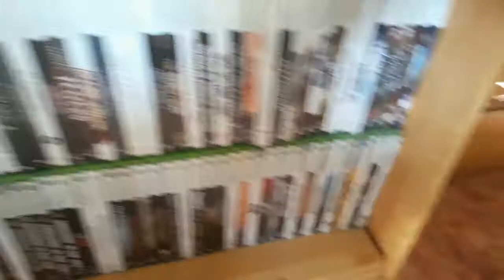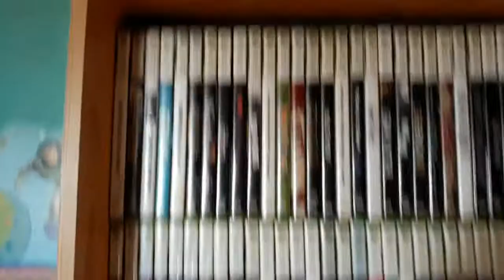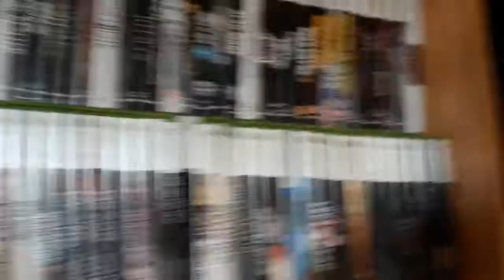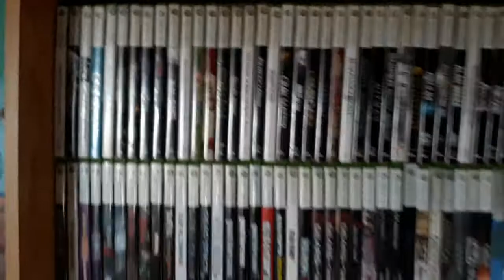MI COLECCION DE JUEGOS DE XBOX 360 | 2016-2018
¡POR FIIIIIN! Llevo como 9 meses prometiendoos este video, y ahora por fin, y gracias a mi nuevo movil, aqui lo teneis, el video de mi coleccion de juegos de Xbox 360
Una coleccion de casi 300 juegos, entre digitales y fisicos(calculo que fisicos tendre unos 275 mas o menos)
Al final del video se corta justo mi despedida, donde además os digo que en breve habrá más vídeos, etc.etc.
Pues nada, espero que lo disfruteis y que la espera haya merecido la pena :)
Os dejo por aqui el video que subi de esta misma coleccion hace dos años ;)